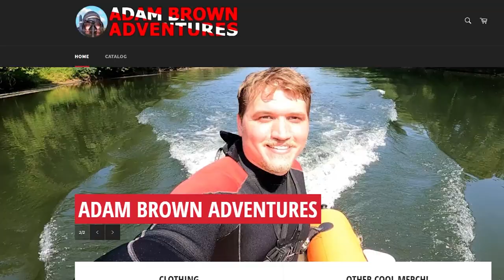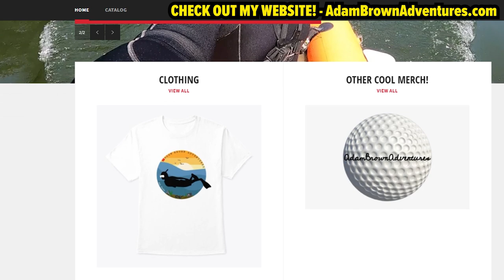Girl Shocked After Finding Her Iphone Buried Deep Underwater * Containing Sentimental Pictures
I went scuba diving In Atlanta for lost treasure and scored tons of expensive electronics that had been lost by tubers and thrown off the bridge. I ended up finding multiple iPhone and was even able to return them to the owners and the reaction was priceless because she never expected to get her phone back and see her sentimental pictures again.